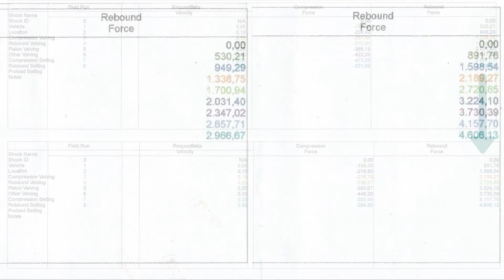Suspensi Bawaan KTM Dipakein Housing Kit/Lowering Kit! Nambah Rebound, Preload, OEM Rasa Solihin!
Orange Squad n MWG Squad ingin punya Solihin? namun dompet berteriak Tidak seketika? atau Orange Squad n MWG Squad ingin riding dengan motor kalian tanpa jinjit-jinjit manis? Tenang saja, kini MWG sudah bisa mengcustom Shock bawaan kalian sehingga mempunyai Rebound n Lowering kit Sekaligus!

Catalog: @mwg_catalog

Tokopedia/monkeyworkgarage
Bukalapak/monkeyworkgarage

MONKEYWORK GARAGE
Powerpart Custompart  Accessoires
KTM DUKE RC ADV SPECIALIST